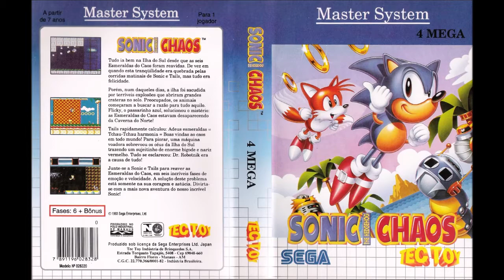Sonic the Hedgehog Chaos (Master System): 18 - Final Boss